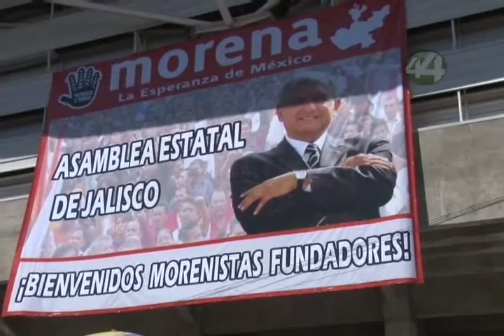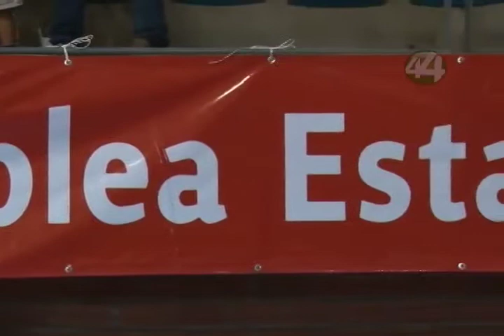Señal Informativa: Morena Jalisco se suma a la resistencia civil contra la reforma energética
Los integrantes de Morena en Jalisco se sumarán a las acciones de resistencia civil que propone su líder Andrés Manuel López Obrador en contra de la reforma energética.

Informa: Omar García